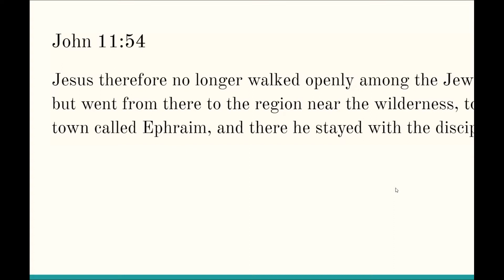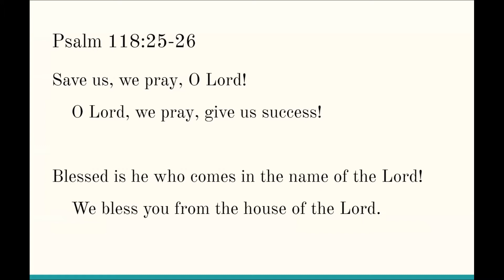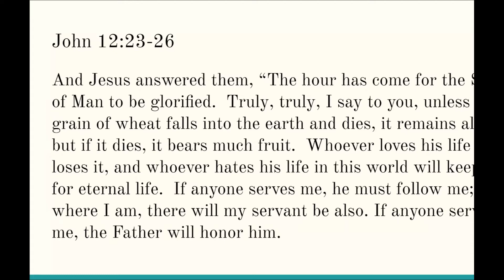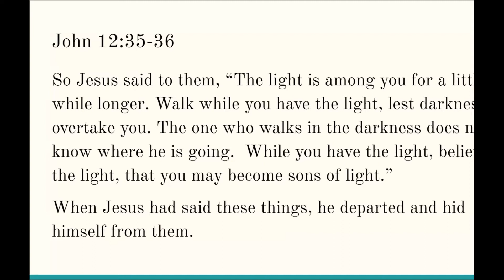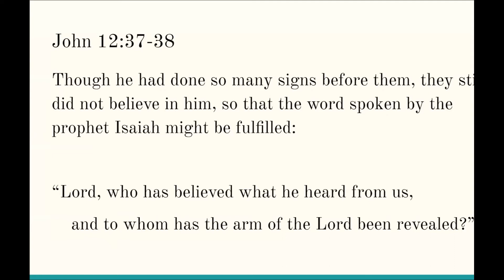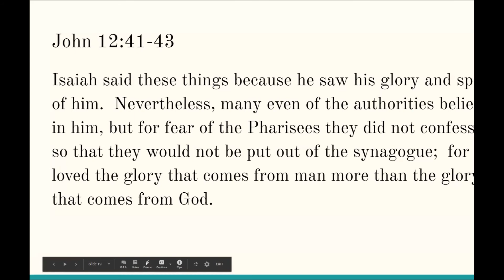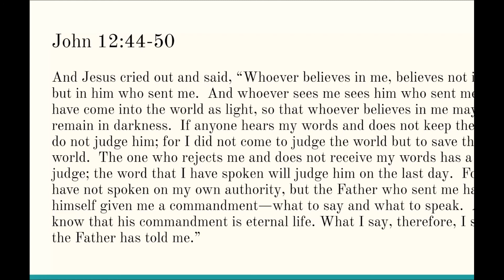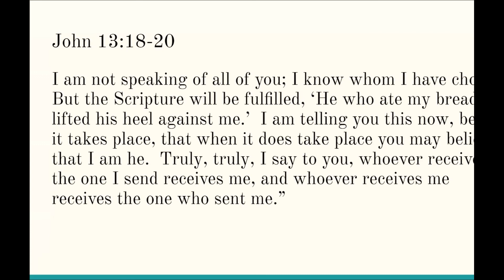Gospel of John - Week 10